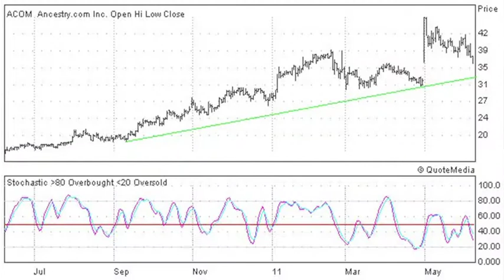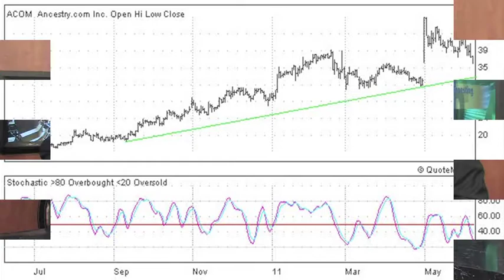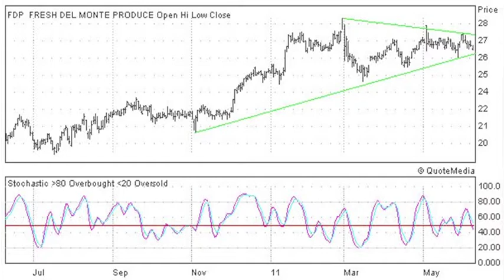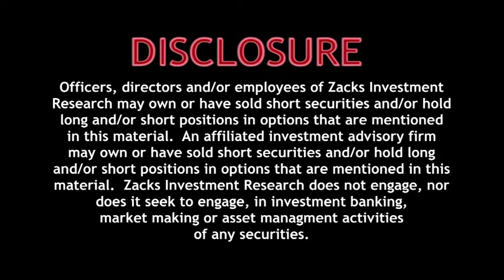Momentum Stock Picks-June 16, 2011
Momentum stock strategist, Michael Vodicka, discusses Ancestry.com (ACOM) and Fresh Del Monte Produce (FDP).